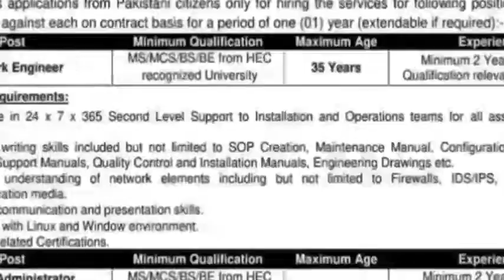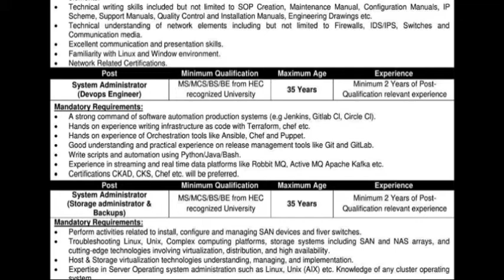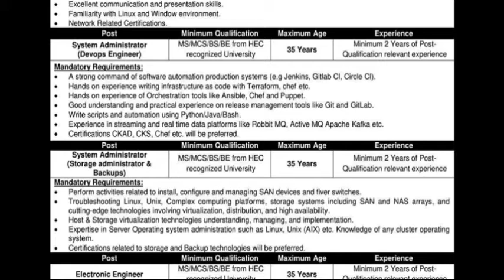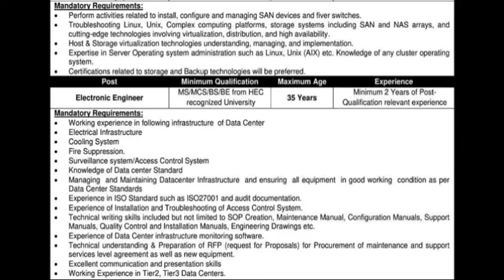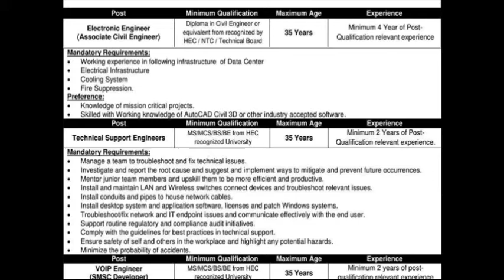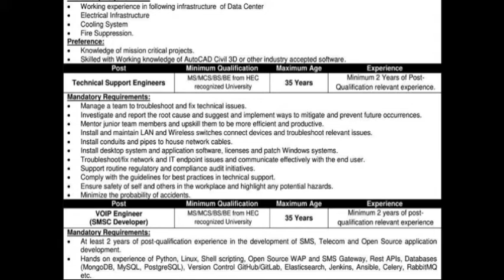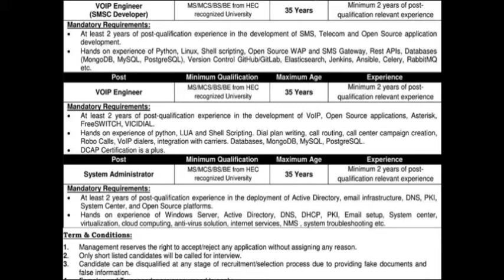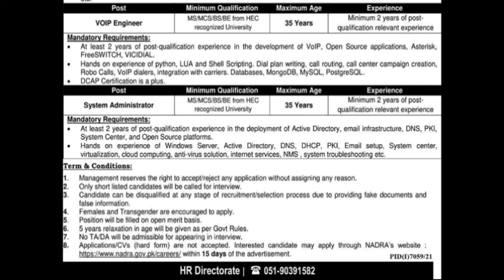NADRA (National Database Registration Autority) Jobs 2022|System Admanistrator & Engineers Positions